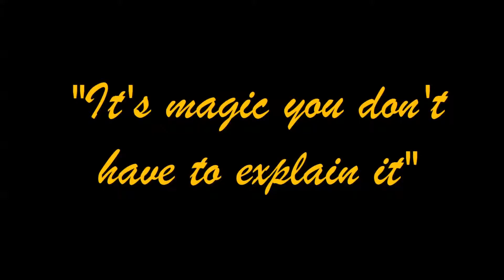Tirek Retrospective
Tirek, intimidating but...

My Little Pony is property of Hasbro Studios, LLC.

Street Fighter is property of Capcom